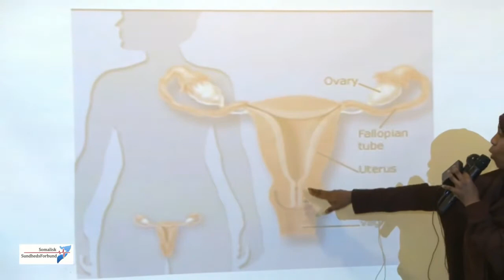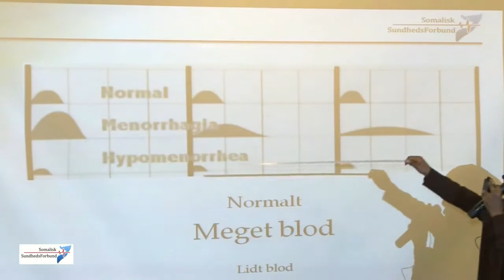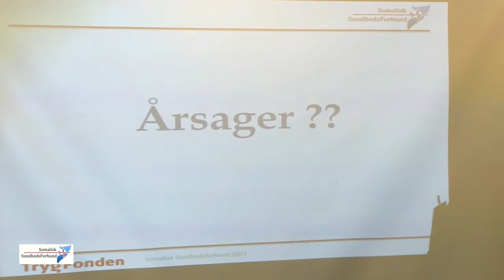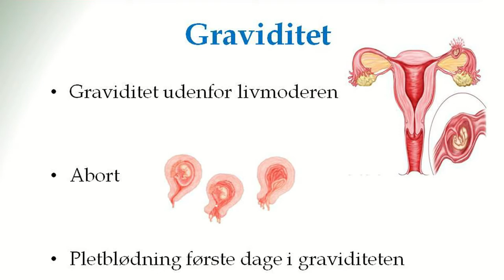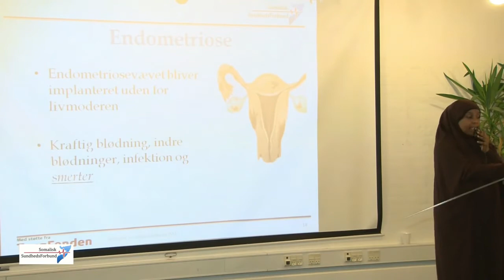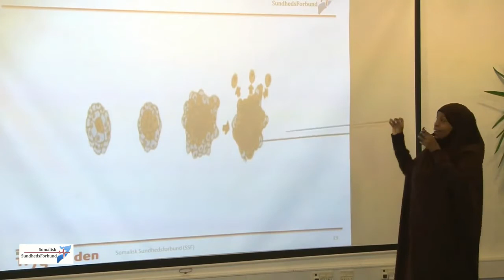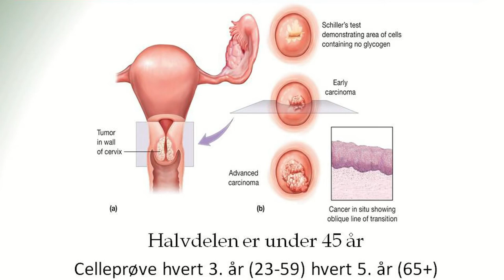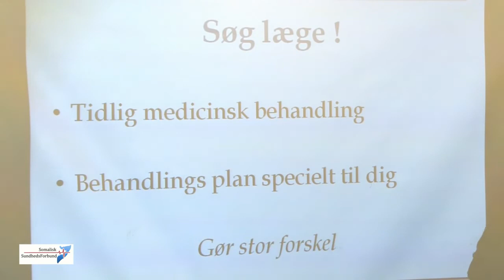Cudurada ku dhaca Dhiiga Dumarka- Ugaar ah Dumarka